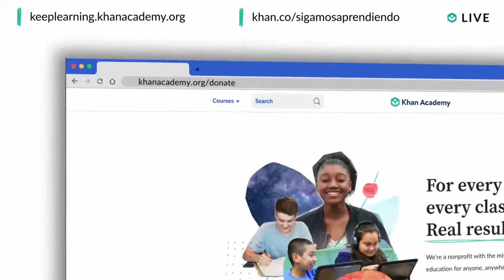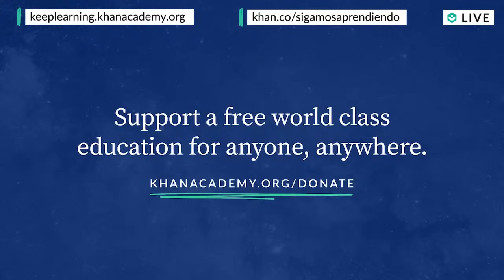Homeroom with Sal & Laurie Santos, PhD - Thursday, October 15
How can you maintain and nourish your emotional and mental well-being amidst the global pandemic? Laurie Santos, PhD, who teaches the popular “Psychology and the Good Life” class at Yale University, shares her advice with Sal on Homeroom on Thursday at 12pm PT/3pm ET. Dr. Santos also has a podcast - The Happiness Lab.